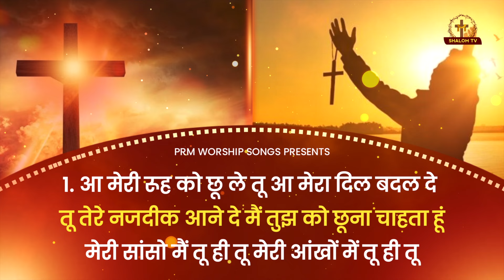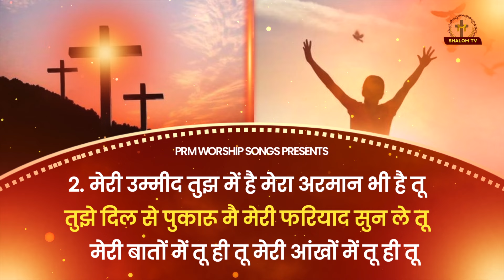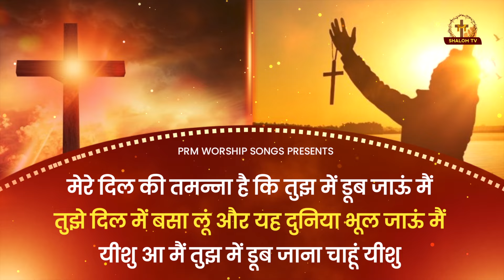मेरे दिल की तमन्ना है || Mere Dil Ki Tamanna Hai || Lyrical Worship Song